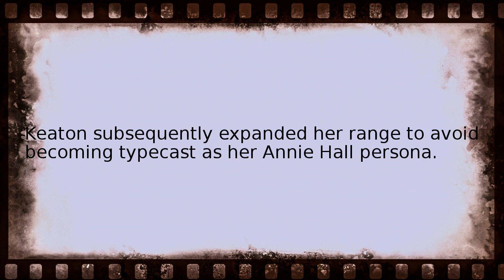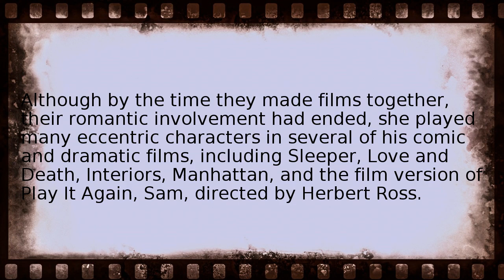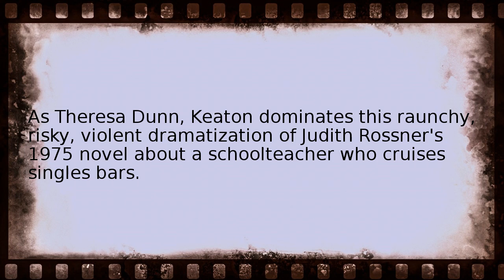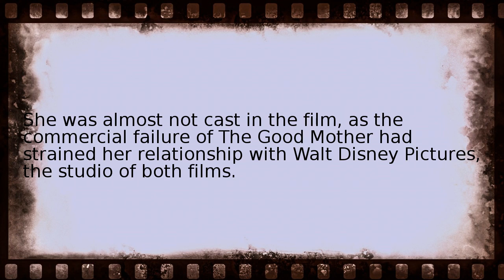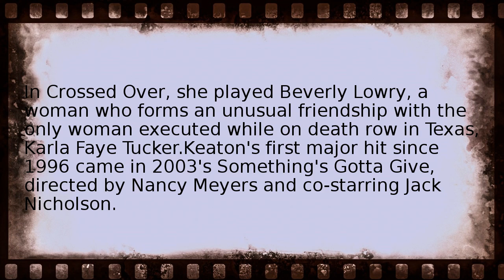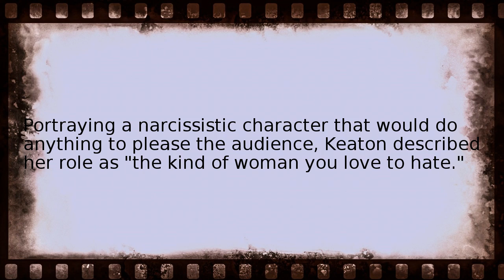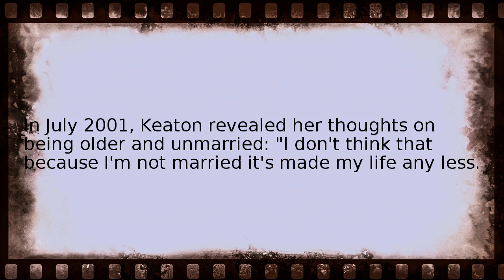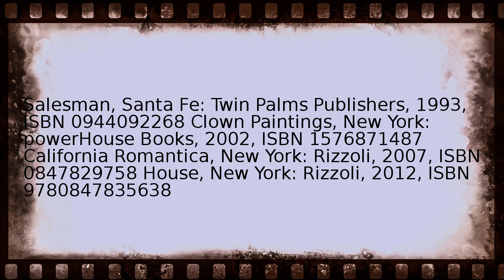diane keaton Wikipedia